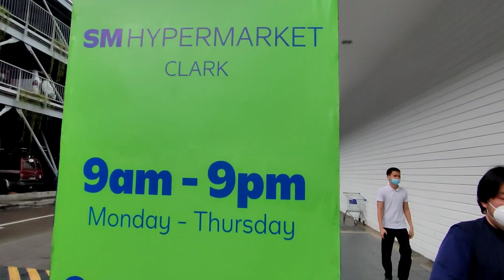Tayo na sa Marilao at Pampanga via NLEX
Let's go travel at Clark Pampanga